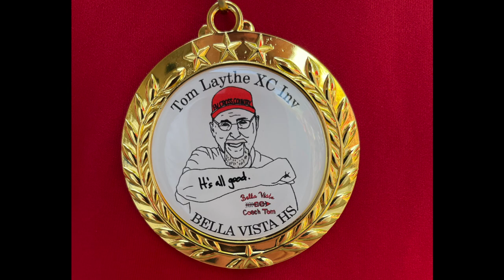Tom Laythe Invitational 2021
C.K. McClatchy High School Cross Country 2021.  Tom Laythe Invitational Meet at Willow Hills.  October 2, 2021.